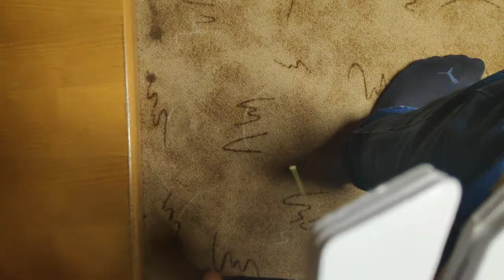3d printed Hook knife fail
Use thick blades people - thin blades are not working!